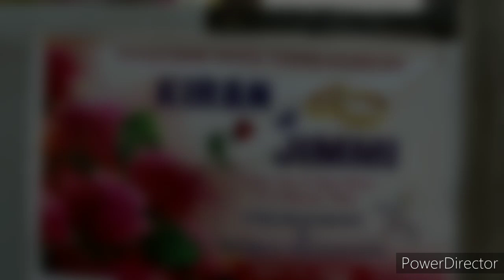Kiran and jimmi lotapani Ranchi vlogs 2020